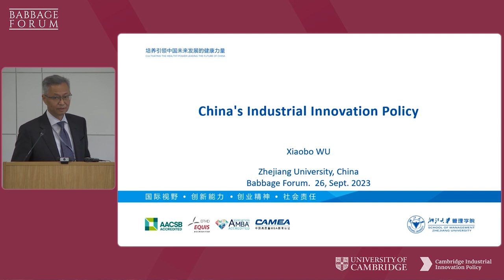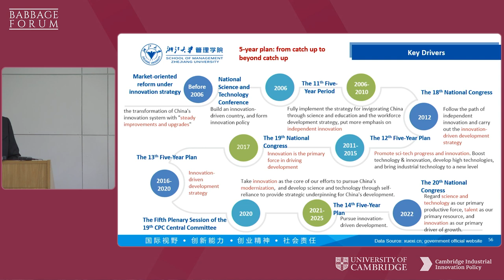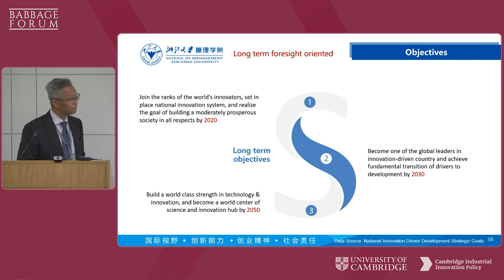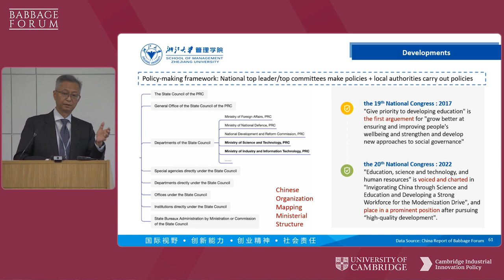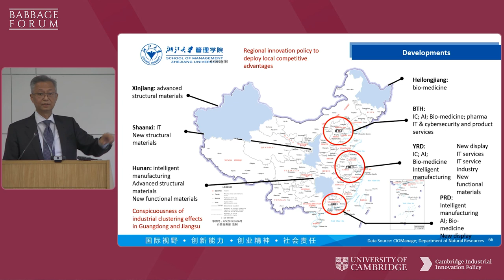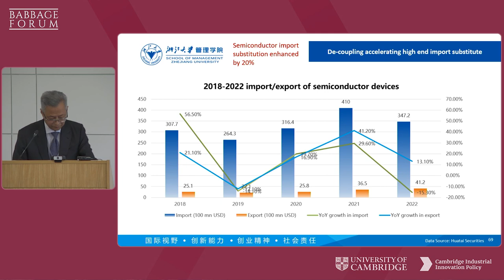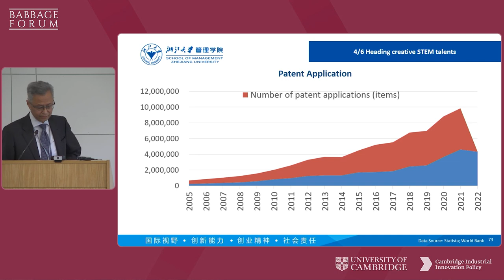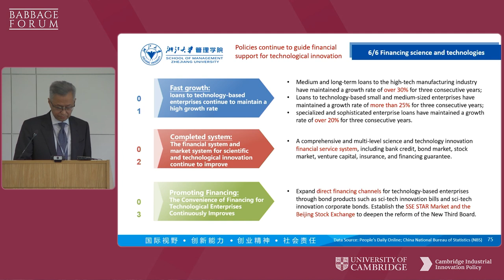The Babbage Forum: Industrial Innovation Policy in China – Professor Xiaobo Wu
The Babbage Forum: Industrial Innovation Policy in China – Current and emerging approaches and priorities in the global context– Professor Xiaobo Wu

On the 26th September 2023, the Babbage Forum brought together senior invited policymakers and academics from twelve countries to jointly explore industrial innovation policymaking in the context of a rapidly evolving global landscape.

Keynote presentations on the key global regions, Asia, China, Europe and USA were delivered including the current drivers, trends and concerns for industrial policymakers in a national and international context.
In this presentation, Professor Xiaobo Wu provides a comprehensive overview of China's evolving industrial innovation policies resulting in the approach today of systemic thinking with a structured and iterative process imbued with the potential for significant changes during the execution of five-year plans.

The presentation addresses six points related to trends and the trajectory of Chinese industrial innovation policy including, decoupling, high-end import substitution, carbon emission reduction, a shift towards upstream innovation, debt financing and talent cultivation. Though detail of these six trends were discussed, it is the scale of the STEM graduate pipeline and the rate of successful breakthroughs in identified “bottlenecks” resulting from decoupling, that draws particular attention.

Professor Xiaobo Wu, Dean of Faculty of Social Sciences, Director of National Institute for Innovation Management (NIIM), Zhejiang University, China.

Professor WU Xiaobo is currently serving as Dean, Faculty of Social Sciences, Zhejiang University, the director of National Institute for Innovation Management (NIIM), the director of the Zhejiang University—Cambridge University Joint Research Center for Global Manufacturing and Innovation Management and Ruihua Institute for Innovation Management. He also serves as Board member and the vice-president of the Central, East European and Middle Asian Network on Management Development Association (CEEMAN).

Professor WU has been actively involved in management consulting and was the advisor and board member of leading companies including Geely, Siemens China, Hikvision, Hangyang, Hengtong, XIZI UHC and etc. He is the Executive Vice President of International Council for Small Business (ICSB) China, and he had been elected the Senior Vice President of ICSB from 2011 to 2012. He also serves as the president of Zhejiang Provincial Technological Innovation Association and Hangzhou Enterprises Technological Innovation Association.